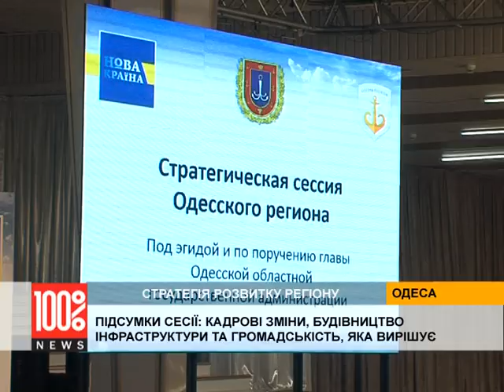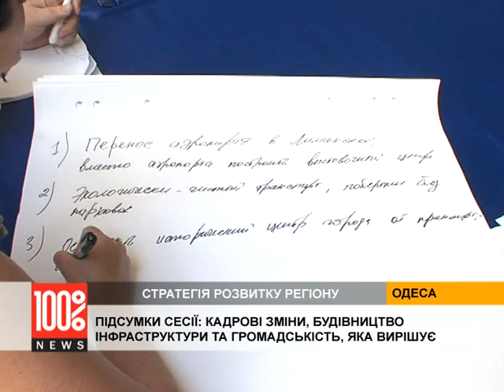Підсумки Стратегічної сесії розвитку Одеського регіону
Великі зміни чекають на одеську область. На стратегічній сесії громадськість та нове керівництво регіону спільно розробляють план майбутніх реформ та тактичний план невідкладних дій. Серед яких, перший пункт — зміна кадрової політики ООДА та зміна самої структури.

Серед скорих змін, які пропонує губернатор Міхеїл Саакашвілі — це будівництво Будинку Юстиції, яке працюватиме за принципом “єдиного вікна”, та відбудова стратегічно важливих інфраструктурних об'єктів області.

Серед учасників громадські активісти, експерти у різних галузях, економісти, підприємці, діячі культури. Багато з них вже мають готові до втілення ініціативи. Ці проекти у минулому не знаходили підтримки у влади, але тепер громадськість сама вирішує, що потрібно змінити і як це зробити, щоб реформи були ефективними.